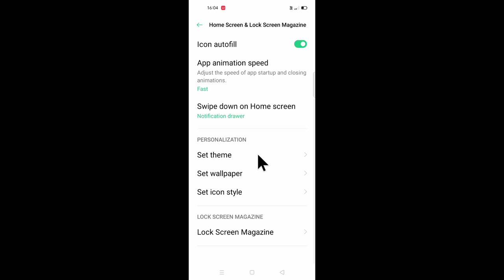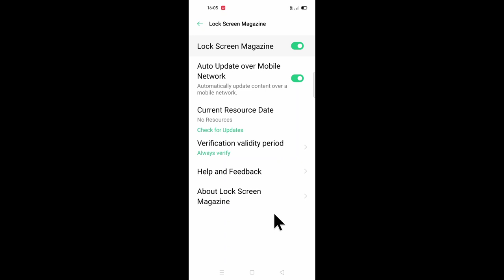oppo mobile me lock screen magazine kya hai ।। how to use/set lock screen magazine in oppo phone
is video me bataya gaya hai friends ki oppo mobile me lock screen magazine setting kya hota hai or isko kaise use kiya jata hai